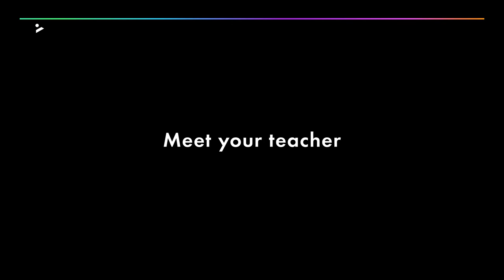Meet your teacher – MJ Cole